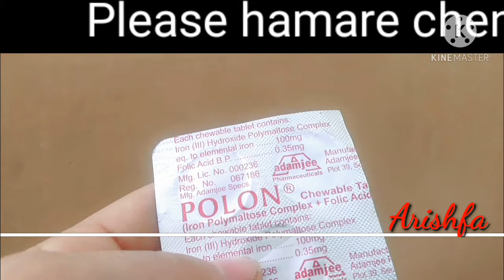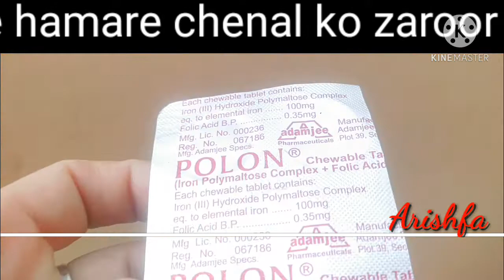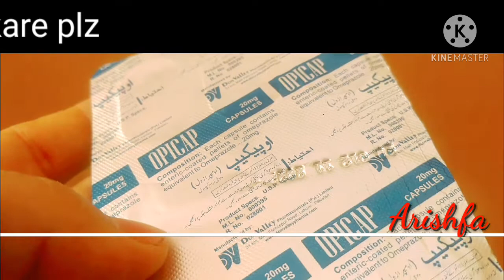opicap capsules 20mg kese use kerte he or our kis bimari keliye use karte he /doctor Arishfa/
opicap capsules stomach ke liye use karte he our polon tablet iron our blood ki kamee keliye use karte he